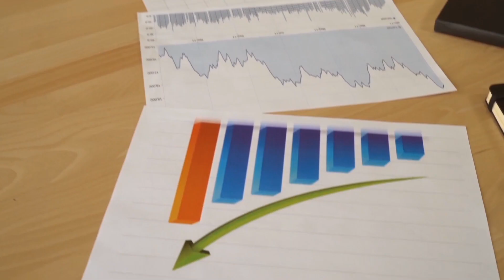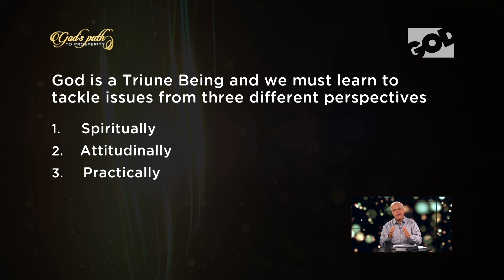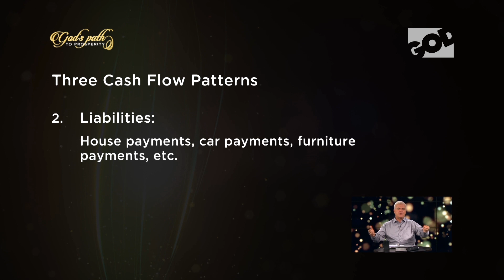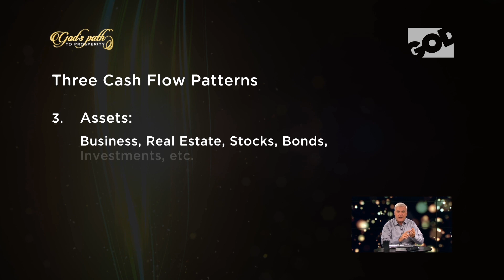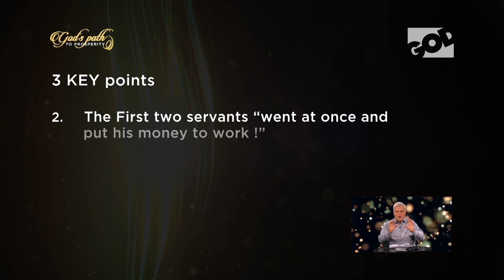धन पाने के लिए क्षमता बढाएं-Wealthy Place | God’s Path to Prosperity | Richard Crisco | GOD TV Hindi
बाइबिल के अनुसार आप कैसे समृद्धि पा सकते हैं?

पास्टर रिचर्ड क्रिस्को इस सन्देश में कहते हैं, “धन के लिए काम करना बंद करें और सीखें कि धन आपके लिए कैसे काम कर सकता है।”

रॉचैस्टर क्रिस्चियन चर्च के पास्टर रिचर्ड क्रिस्को एक उम्दा लेखक, शिक्षक और बेहतरीन वक्ता हैं। रिचर्ड की हार्दिक इच्छा है कि वह परमेश्वर के राज्य के लिए आत्मिक अगुवों को सुसज्जित करें।

GOD TV को सन् 1995 में यूरोप में प्रथम दैनिक मसीही चैनल के रूप में लाँच किया गया था। उस दिन से यह विश्व के मसीही मीडिया मे एक अग्रदूत बनकर अपने अत्याधुनिक और जीवन बदलनेवाले कार्यक्रमों के माध्यम से कलीसिया के भविष्य को बदल रहा है।